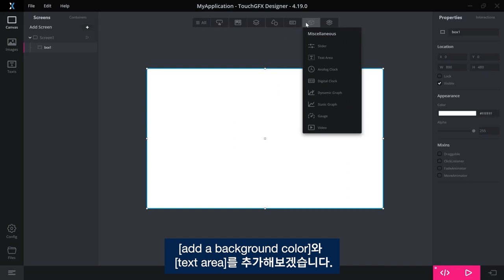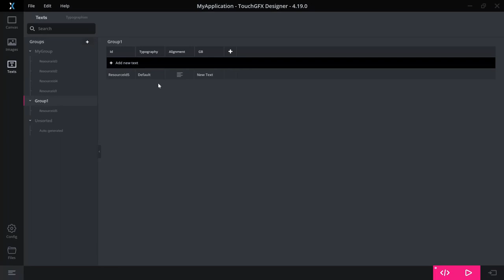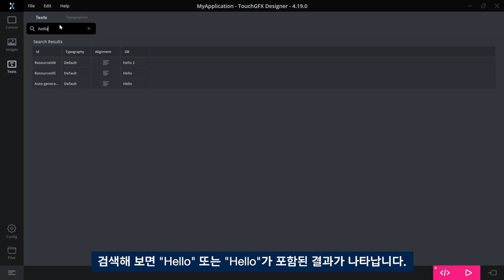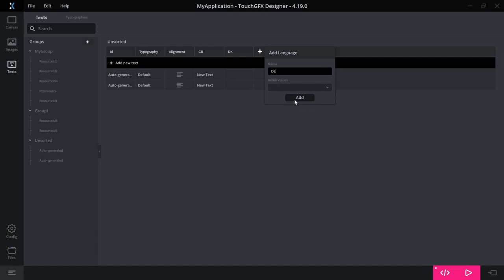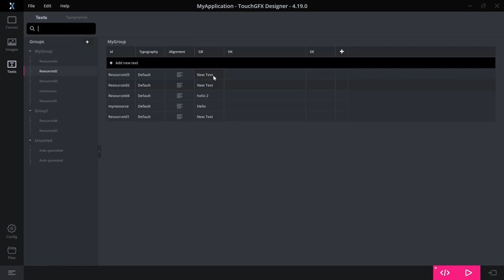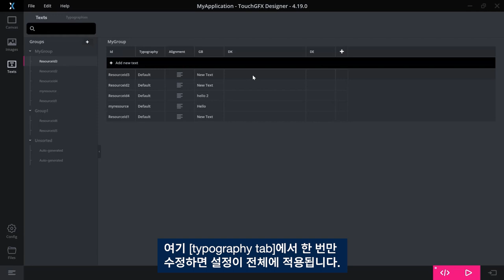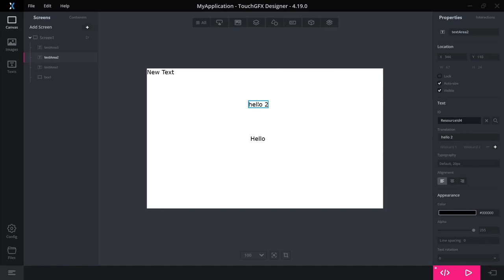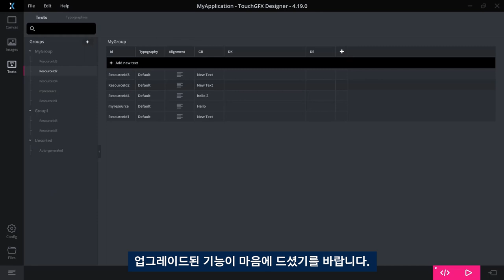TouchGFX: 텍스트 관리 (한국어 자막)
TouchGFX 4.19 릴리스의 새로운 기능 중 하나인 업그레이드된 텍스트 관리 시스템 소개